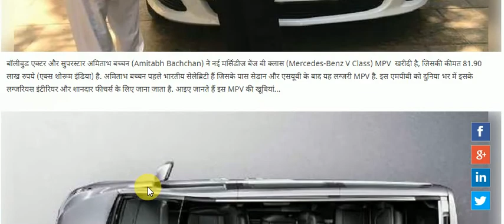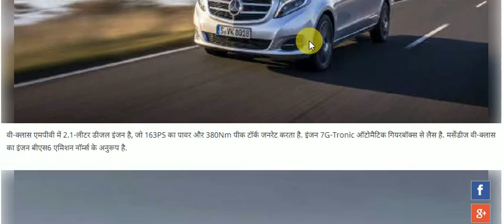HOW TO START , AMITABH BACCHAN NE KHRIDI SABSE MAHNGI GADI डिस्क्रिप्शन जरूर देखे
3 ONLINE ESRNING APP , NO CONDITION , NO INVESTMENT , ONLY EARNING , घर बैठे पैसा कमाने के लिए 3 सबसे बढ़िया APP .

3 ONLINE ESRNING APP , NO CONDITION , NO INVESTMENT , ONLY EARNING , घर बैठे पैसा कमाने के लिए 3 सबसे बढ़िया APP .

नौकरी पाने के लिए इस लिंक पर क्लिक करे, ओर फॉर्म भरे
नौकरी पाने के लिए नीचे दिए गए लिंक पर क्लिक करें

घर बैठे करे पैकिंग का काम सैलरी 45000 रुपए महीना सब कुछ घर पर मिलेगा फ़्री
 पुरानी वीडियो का लिंक
 नोट: जो भी viewrs इन्हे झूट समाज रहे है वो कृपया अपना नंबर कॉमेंट ना करे , जिन्हे विश्वास है वो वीडियो को ज्यादा से ज्यादा शेयर करे ओर अपना नंबर कॉमेंट बॉक्स में लिखें , आप सभी को बहुत जल्दी ही हमारी तरफ से कॉल किया जाएगा ओर सभी को घर बैठे महीना का 1 लाख तक कमाने का मोका दिया जाएगा, कृपया वीडियो को ज्यादा से ज्यादा शेयर करे, ओर लिंक्स पर क्लिक करके डिटेल्स देखे

इस तरह आप अपने ऑटो बीमा प्रीमियम को कम कर सकते हैं

Motor Insurance, VEHICLE INSURANCE TWO WHEELER INSURANCE ,

 WE ARE NOT ENCOURAGE ANY TYPE OF ILLEGAL ACTIVITY, WE ARE NOT PROMOTING ANY COMPANY,
WE ARE REQUESTING YOU KINDLY KNOW ALL ABOUT ANY BUSINESS IDEA BEFORE INVESTING ANY SINGLE PESA, RUPEE. WE ARE NOT TAKING ANY GUARANTEE FOR ANY OR GIVEN BUSINESS.
THIS VIDEO IS FOR EDUCATION PURPOSE ONLY. IF ANYONE FOUND LOOSE, NUKSAN, THEN OUR CHANNEL WILL NOT BE RESPONSIBLE IN ANY ASPECT. We are not forcing anyone to do so. If you start this business it’s your own decision. Channel and Channel owner not taking any responsibility or guarantee for any type of loss and profit. business​